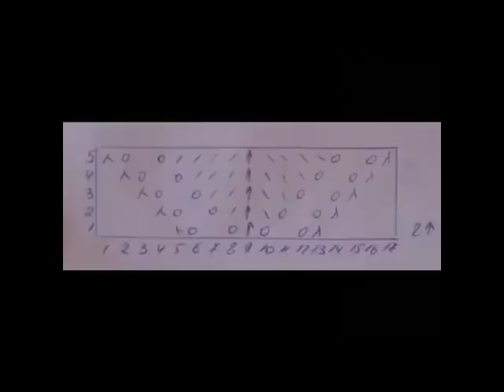Уроки вязания на машине от Натальи Некрасовой . Ажур №47